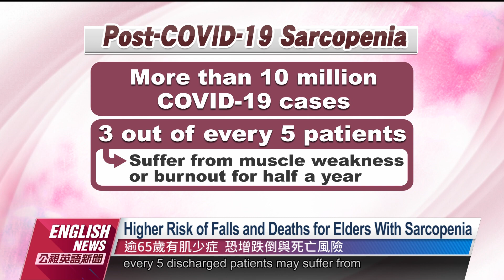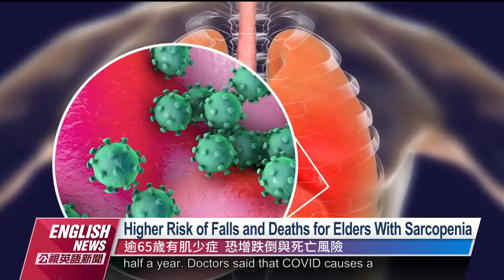3 Out of 5 People Diagnosed With Sarcopenia｜20230311 PTS English News公視英語新聞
More than 10 million people in Taiwan have been diagnosed with COVID-19. The Taiwan Association of Family Medicine found that sarcopenia is one of the virus' side effects. On average, 3 out of every 5 people that have contracted COVID may have muscle weakness or fatigue for up to half a year.

根據統計，國內已有超過千萬人確診新冠肺炎，台灣家庭醫學會最新調查發現，染疫後出現「肌少症」、也是新冠後遺症之一，平均每5位出院患者，就可能有3位出現、長達半年肌肉無力或倦怠疲勞問題，尤其65歲以上長者若有「肌少症」，恐怕增加跌倒及死亡風險。